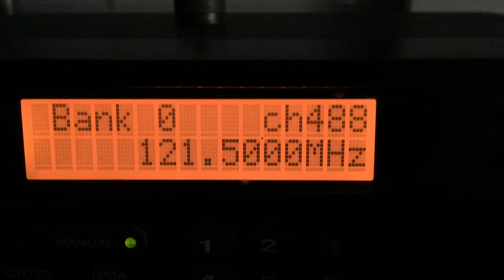Aircraft taking a fake distress call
I heard the aircraft [a jumbo] taking a distress call. The coordinates put him near King island. I could not hear the stooge. The ACMA and the Feds are tracking this joker down.  It seems he has done this many times and even tried his luck at Melb airport.